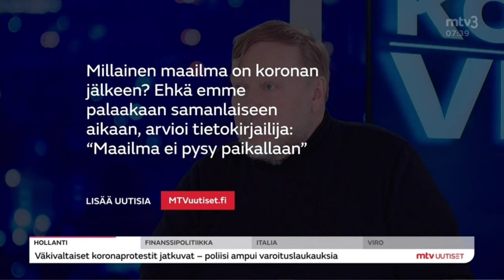Pekka poudan pelleilyt aamu tv:n lähetyksessä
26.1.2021 uutis aamussa pekka pouta yllättää uutisten lukijan :D